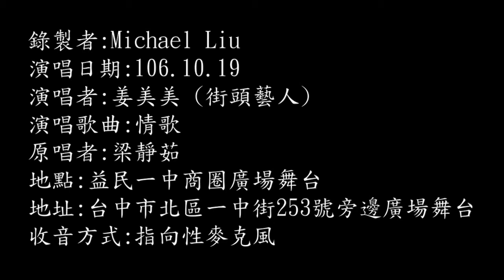106年10月19日姜美美在台中益民一中商圈廣場演唱：情歌 (720P)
106年10月19日姜美美在台中益民一中商圈廣場演唱：情歌 (720P)